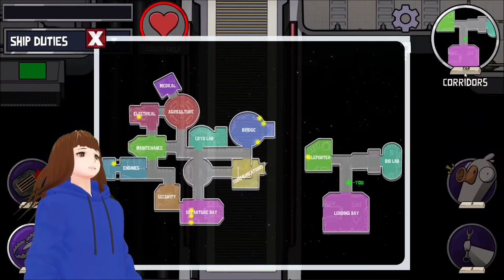AMONG US mit ENTEN und GÄNSEN | #01 | Goose Goose Duck | Deutsch | Vtuber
Heute spielen wir ein Spiel das so ähnlich ist wie Among us